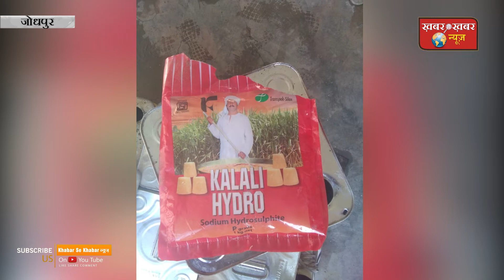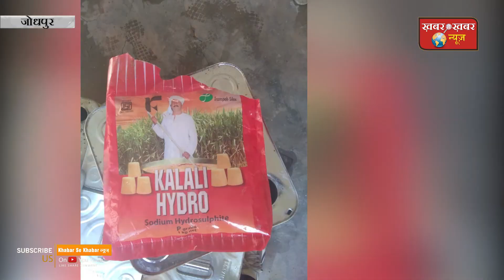बिना फैट का दूध व तेल मिलाकर बनाया जा रहा था मावा || Khabar Se Khabar News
‘शुद्ध के लिये युद्ध’ अभियान---केंद्रीय खाद्य सुरक्षा दल ने जोधपुर में कार्यवाही कर 50 किलो खराब मावा नष्ट करवाया---बिना फैट का दूध व तेल मिलाकर बनाया जा रहा था मावा